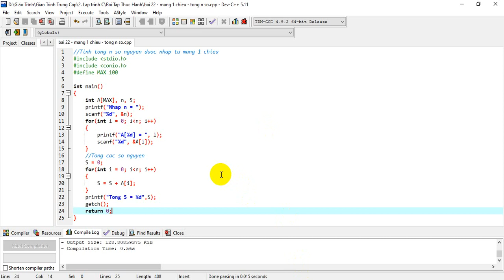Lập trình căn bản C - Tổng n số nguyên được nhập vào mảng một chiều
Lập trình căn bản C - Nhập xuât mảng một chiều số nguyên.
- Mục đích: hiểu cách truy xuất mảng, chỉ số mảng, thuật toán tính tổng.
- Yêu cầu: sử dụng được vòng lặp for